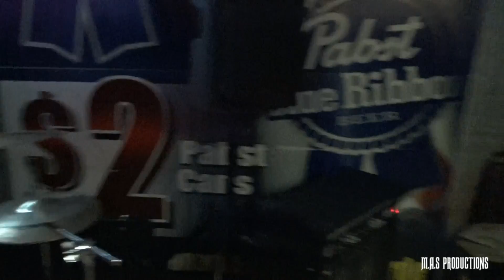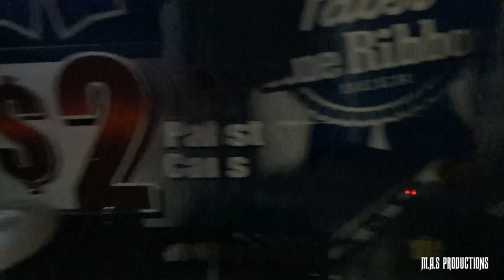CUTTHROAT GORGEOUS (Live at The Palo Verde Lounge) 11/12/2016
This is one of the first bands I have ever started working with and they continue to bring the raw intense sound. There is nobody like them. A couple of great friends of mine. GO SUPPORT MY BUDDIES IN CUTTHROAT GORGEOUS.